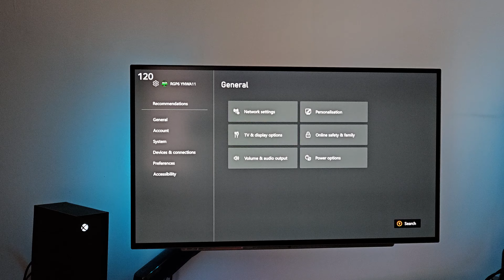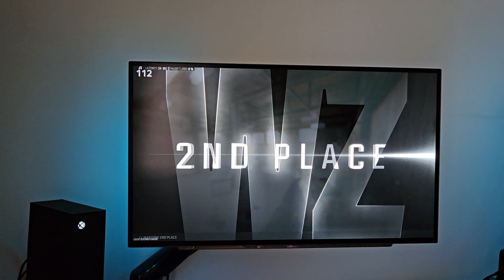Warzone 3 - Xbox Series S 1080P 120HZ - Rebirth Island Lockdown - FPS Test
Gameplay from Call Of Duty Warzone 3 played on Xbox Series S in 1080P 120HZ.

FPS Test on Xbox Series S on Call Of Duty Warzone.
Rebirth Island - Lockdown.

Xbox Series S Settings - 1080P 120HZ, VRR ON, HDR ON.

Warzone Settings - 120HZ, 115FOV, FidelityFX CAS Strength 100.

Monitor used - LG UltraGear 27GR95QE-B, 1440P 240HZ, HDMI 2.1, Freesync Premium Pro.

Controller used - GameSir G7 SE 1000HZ For Series X/S.